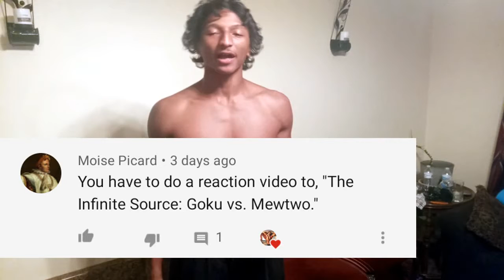GOKU VS MEWTWO RAP BATTLE REACTION! | JEREMIAS DRAGON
GOKU VS MEWTWO RAP BATTLE!  P.S. MERCH IS COMING SOON! So that not only I can make amazing videos. But I will also make behind the scenes and much more!